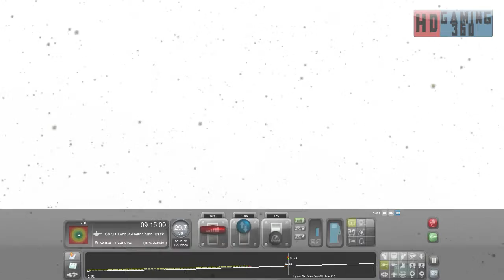Train Simulator 2016 - Career Mode - Soldier Summit - Price River Run Part 2